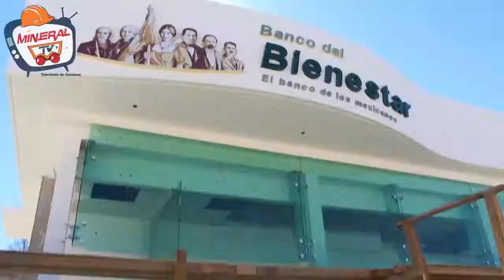Banco Del Bienestar en Cananea tendrá sus funciones como cualquier institución bancaria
Con significativos avances en su edificación, el BancoDelBienestar en Cananea tendrá sus funciones como cualquier institución bancaria, enfocado principalmente a los beneficiarios de los programas sociales de la federación.